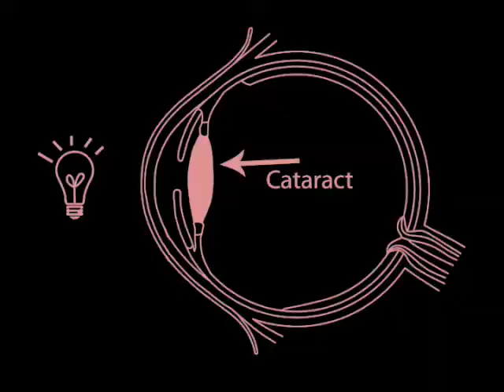(German) Let the Light Shine Through: a new path to sight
This is a video in support of our Project 10 to the 100 application.

The Idea:

A simple device deployed by health workers will cure cataract blindness in developing nations, ending physical and economic suffering for millions.

Photography by Wendy Walsh
Research and Development by Deepak Sobti
Idea by David Kleinman, MD